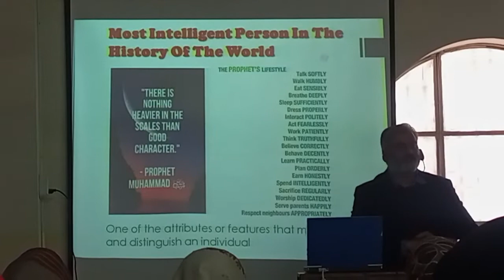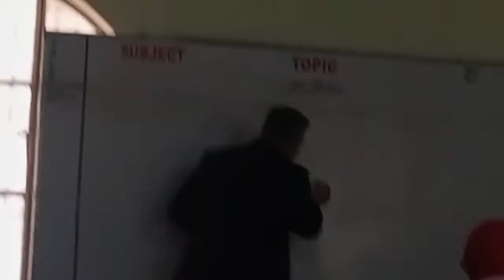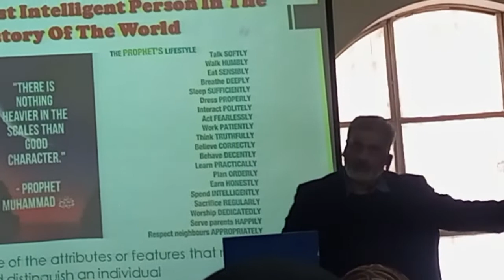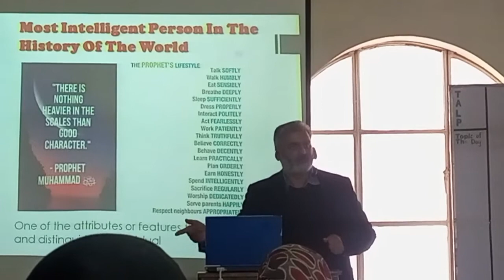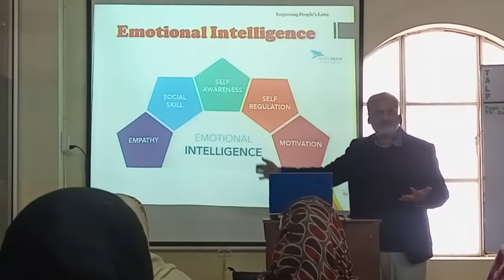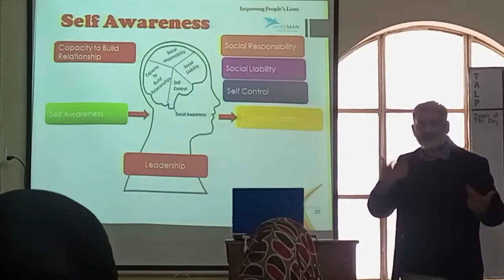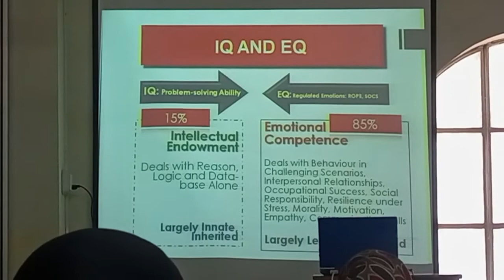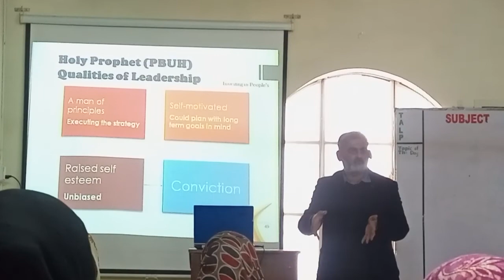Emotional Intelligence and Leadership | Session by Dr. Waseem (Part 2) |MPS |17 Feb 2022| روشنی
How to become a leader keeping in mind the qualities of Muhammad(SAW) ?
How to value Yourself?
Emotions ,feelings and conveying message of muslim to the world in light of quran,
How to live your life?
How to build Character ?
Motivation to raise your hand and play a part